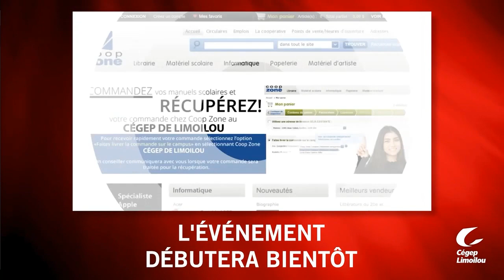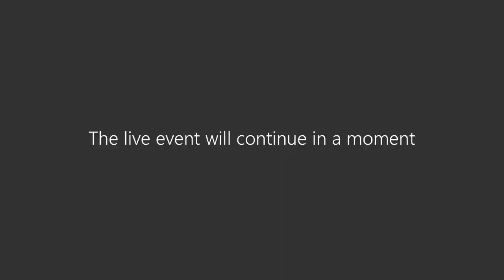Rencontre des parents A-2023 | Cégep Limoilou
Une rencontre pour les parents des étudiants qui font leur entrée au collégial. Comprenez le rôle important que vous pouvez jouer dans le cheminement scolaire de votre enfant, et dans sa transition entre le secondaire et le collégial. Une belle façon d’accompagner votre enfant dans cette grande étape de sa vie!